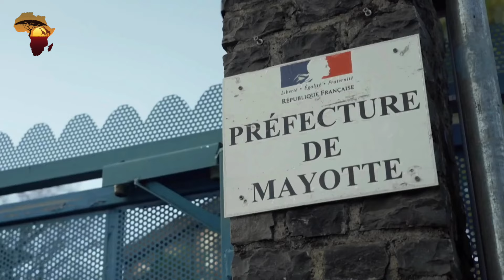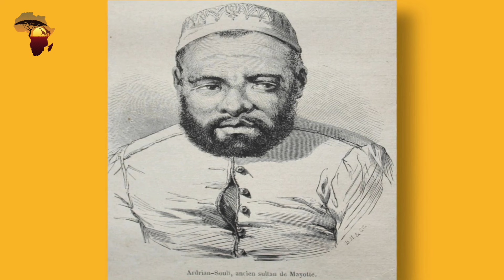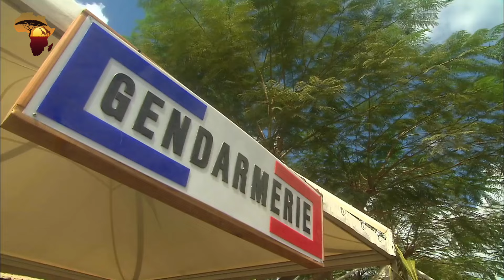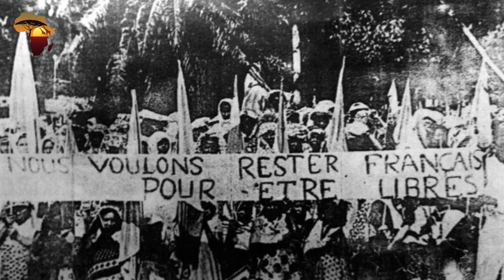MAYOTTE: The African island that voted to be governed by France!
On the 22nd of November 1974, the four Comoros islands held an independence referendum. Three of the islands choose to become independent from France, except Mayotte. Why did this island that is part of the Comoros Archipelago choose to remain under French rule while the rest of the Comoros islands voted for independence? That is what we will dive into today. Hello and welcome to this channel where we explore African stories from history and today.

The Comoros islands are islands situated between the coast of mainland South Eastern Africa and the North Western coast of Madagascar. We have also already published a video on the Comoros Islands, which I invite you to watch after having watched this one to the end.

The archipelago is made up mainly of 4 large islands; Ngazidja, Ndzuwani, Mwali, and Mayotte, also known as Maore. Today the first 3 islands are part of the Union of Comoros while Mayotte is an overseas French department. Why is this case? Well to answer that question we have to go back in time to as early as the 6th century. Note that the history of Mayotte is closely intertwined with the history of the other islands.

This is probably when the island was first inhabited. Bantu-speaking people and Malagasy people probably made up the bulk of the population. Other visitors were Arabs, Somalis, and Indians. Because of this, the Comoros islands together with Zanzibar, Pemba, Lamu, and other Kenyan and Tanzanian coastal towns formed a prosperous region in which Swahili culture flourished. Swahili culture was the result of the mixing of the Bantu and Arab cultures. Even today a major language spoken in Mayotte, Shimaore, is a close relative of Kiswahili. Fun fact the Comoros region gets its name from the word kamar, an Arabic word meaning moon. The Arabs referred to the archipelago as the islands of the moon.

In 1500 the Maore sultanate was established on the island. Mayotte is French for Maore. A few years later in 1503 the Portuguese sailed past the island and named it Espirito Santo but the name did not stick. In 1505 they finally landed on the island. Because of its treacherous harbors and smaller size, the island remained underdeveloped compared to its neighbors and often fell victim to pirate raids. The island was also often raided by Malagasy warriors for slaves. This depleted the island's population as well as the rest of Comoros.

By the early 19th century, the island was ruled by Sultans aligned with the Anjoan sultanate, who ruled Ndzuwani Island. However, it remained sparsely populated. As the century progressed the island was fought for between different sultans. In 1832 a former king of Iboina in Madagascar, Andraintsoly, conquered the island and became sultan of Mayotte. Then in 1935 the Anjoan sultanate regained the island and installed a Qadi that is sharia court judge, as governor.

Andriantsoly was having none of it and conquered the island again a year later. The last sultan of Mayotte realized that he needed a powerful ally to keep the Anjoan sultanate out of the island. The constant war had depleted the island's wealth and population. He then made a decision that would change the history of Mayotte forever by seeking when he started negations with the French. At the end of these negotiations, Mayotte was bought by the French in 1841. In later years France colonized the rest of the Comoros islands as well.

When the French bought the island slavery was abolished. They also started plantations on the island and brought in new laborers. Unfortunately, the abolition of slavery did not improve the freed slaves' lives because they were often forced to work under harsher conditions by the French colonialists on their new plantations. Despite the influx of new French plantation owners, the island was still sparsely populated and the French government tried to attract settlers by promising compensation, much like it had done on another island, La Reunion. We did a video on why Reunion chooses to remain under France so you can watch that video if you missed it.

2) Facebook: Africa Revealed
3) Instagram: africarevealed.tv
4) Tiktok: @africarevealed